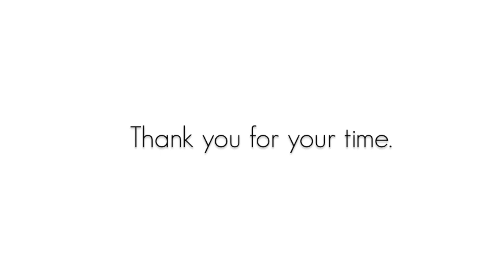HAK J214 BRUSH